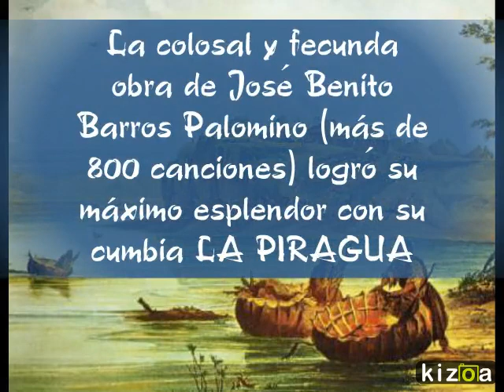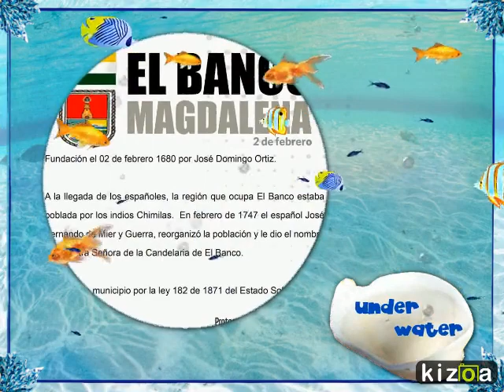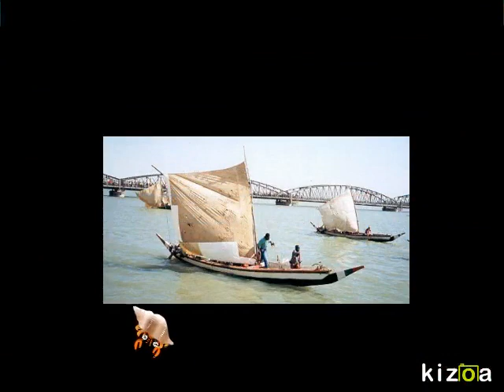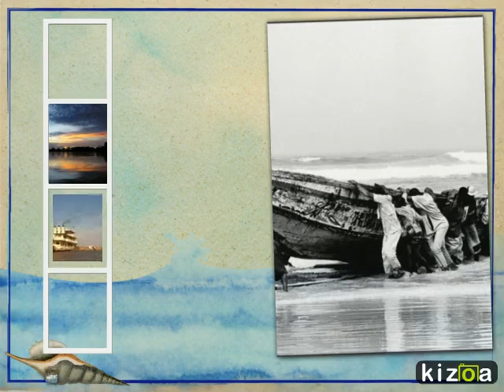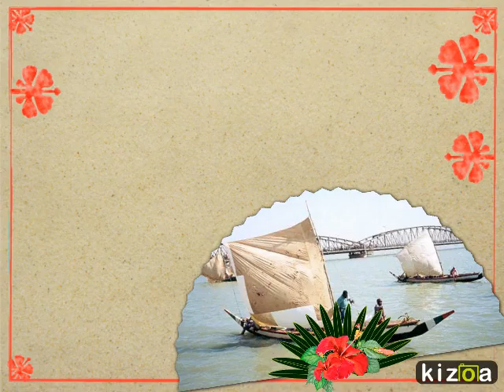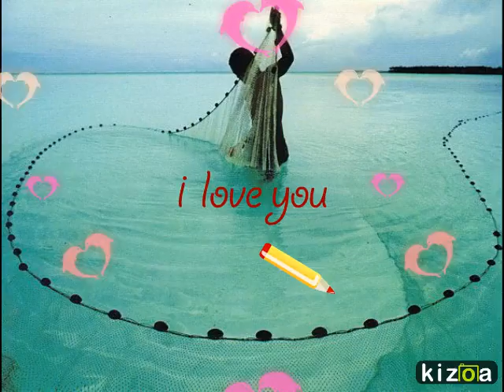Kizoa Movie Maker: GRACIAS MAESTRO JOSE BARROS POR SU OBRA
Una pequeña contribución artística al homenaje a un gran maestro en Banco magdalena, Colombia,, el músico Jose Barros